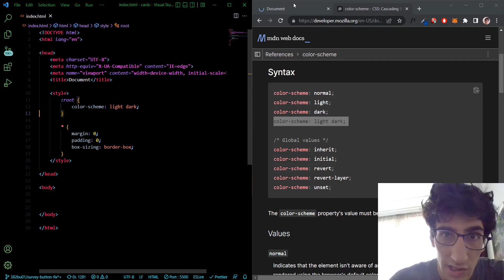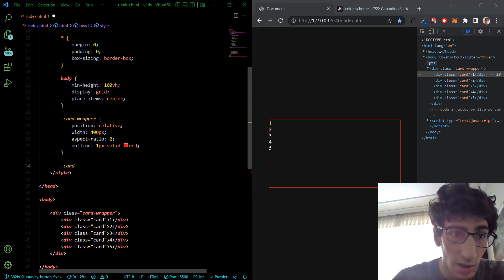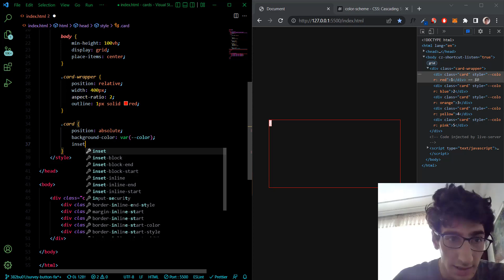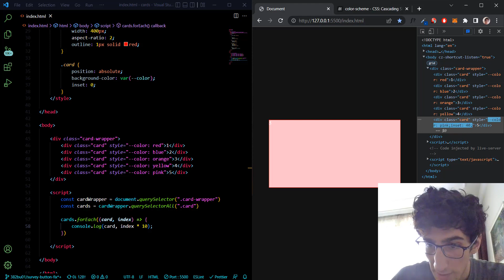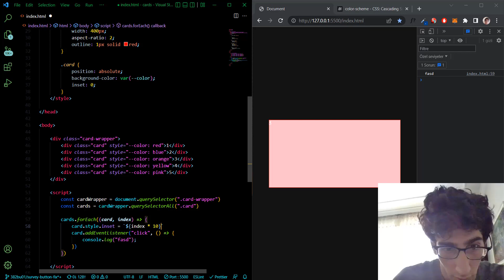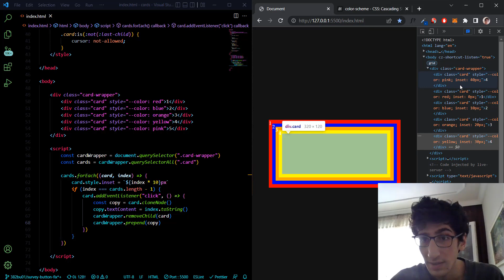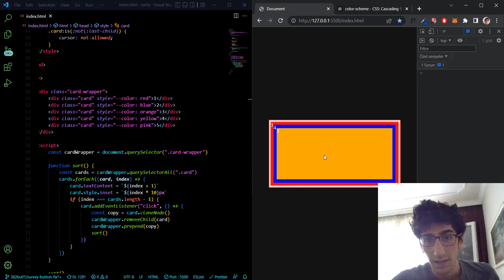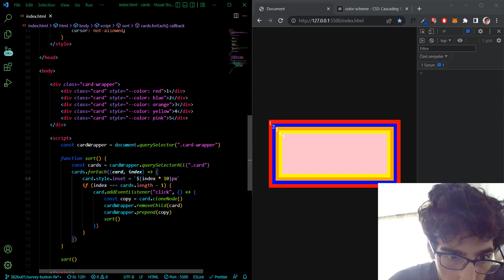Javascript Stacked Cards